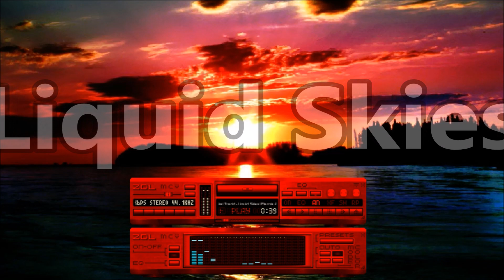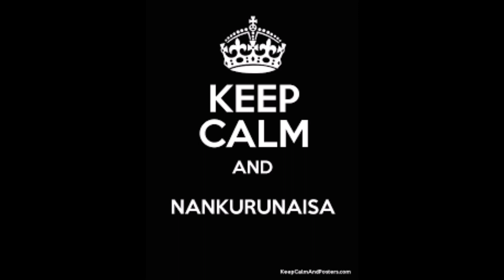kai tracid____Liquid Skies.